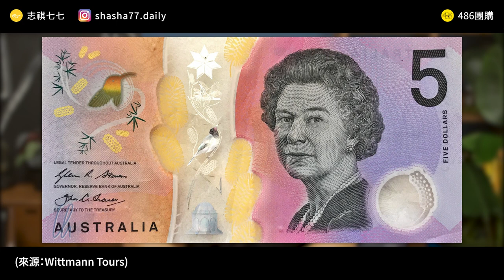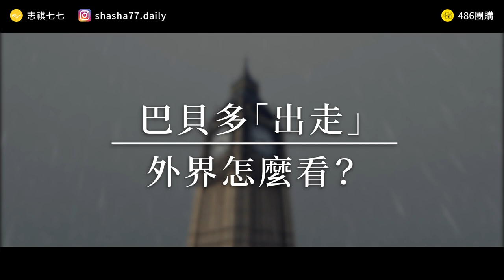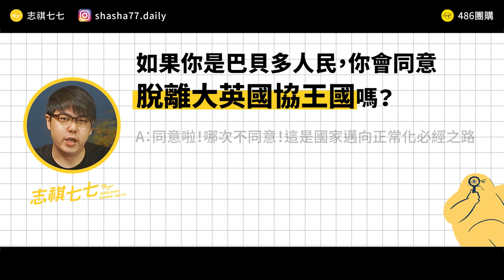英國女王也搞斜槓？為什麼「大英國協王國」的10幾個國家，依然把英國女王當成最高元首？｜志祺七七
節重點：
00:00 開頭
00:56 從「大英帝國」到「大英國協」
02:44 最忠心的「大英國協王國」
03:38 什麼！加拿大元首不是杜魯道？
04:57 為什麼要擁戴英國皇室？
06:31 分手派的代表：巴貝多
08:04 巴貝多「出走」，外界怎麼看？
09:10 我們的觀點
10:34 提問
10:52 結尾

【 製作團隊 】

｜企劃：力寧
｜腳本：力寧
｜編輯：土龍
｜剪輯後製：Pookie
｜剪輯助理：歆雅、珊珊
｜演出：志祺

→The Time Has Come’: Barbados Casts Off the Queen as Head of State, and Others May Follow：
→Opinion | Long live Barbados as a republic, soon to be free of tarnished 'global Britain'：
→「完全擺脫殖民樣貌」 不再把英國女王當國家元首　巴貝多2021年轉為共和制：
→巴貝多將取消英女王國家元首地位　讓自己的人民當家作主：
→As Barbados Drops Queen Elizabeth II, Here’s Where Else The Monarch Is Head Of State：
→Barbados plans to remove the Queen as head of state without a referendum – is that a wise idea?：
→巴貝多將取消英女王元首地位 英議員控中國施壓：
→Royal Family still has huge appeal in Barbados despite fresh bid to axe Queen, study finds：
→Could Canada follow Barbados and drop the Queen as head of state?：
→Open to Debate: Does Canada need a monarchy?
→Global Opinions | Canada’s embarrassing governor general should resign — and no one should replace her：
→Rihanna fans ‘nominate’ her to replace Queen Elizabeth II as Barbados' head of state：
→大英國協元首換人做！查爾斯王子扶正，他從女王手中接過怎樣的國際組織：
→你可能不熟悉它，但它涵蓋全世界三分之一人口！關於「大英國協」你不可不知的七件事：
→「成為一個主權獨立的國家」 澳洲八大地方首長表態支持改行共和制：
→不想再當英國女王伊莉莎白二世的子民？澳洲民調：過半民眾贊同建立「獨立共和國」：
→New Zealand likely to become a republic in my lifetime, Jacinda Ardern says：
→圖片出處：2011年 威廉王子和凱特王妃首次海外參訪，在加拿大受到熱烈歡迎：

【 延伸閱讀 】

→The Difference between the United Kingdom, Great Britain and England Explained：
→Britain misses its empire more than other major post-colonial powers, poll finds：
→讓英國首相公開道歉、內政大臣下台的移民醜聞──「疾風號世代」遣返事件：
→澳洲史上最大政治風暴解密！總督開除總理引爆憲政危機 王室書信公開：英國女王未獲事前通知：

🥁七七仔們如果想寄東西關懷七七團隊與志祺，傳送門如下：
106台北市大安區羅斯福路二段111號8樓